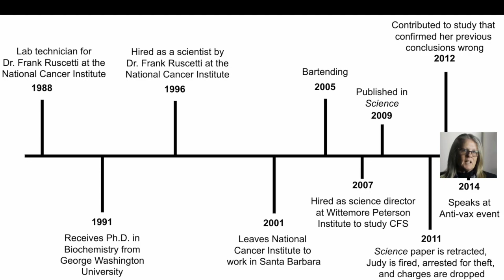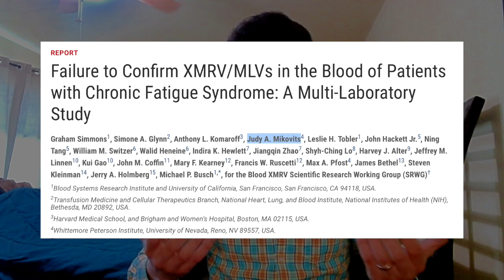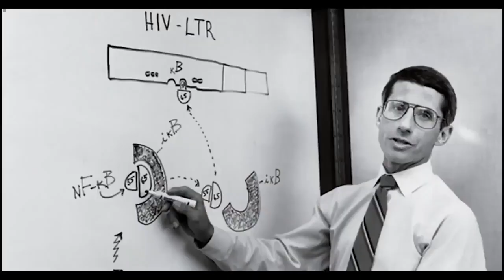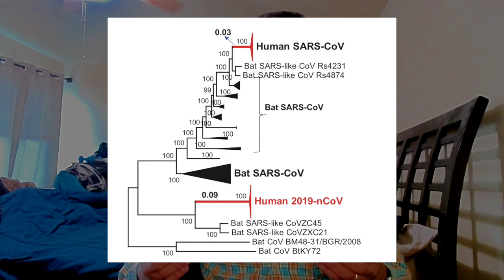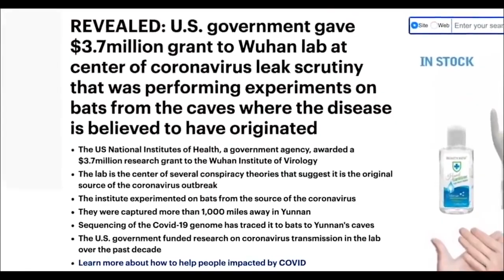Plandemic Debunked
Plandemic is a masterclass in how to make a bad documentary. The only "expert" interviewed is Dr. Judy Mikovits, who manages to get almost everything she says completely wrong. Here, I explain why her story is questionable and her claims have no basis in science.

The original video has been removed.